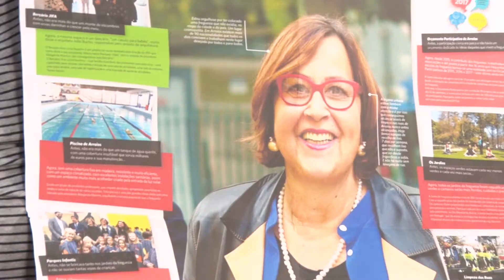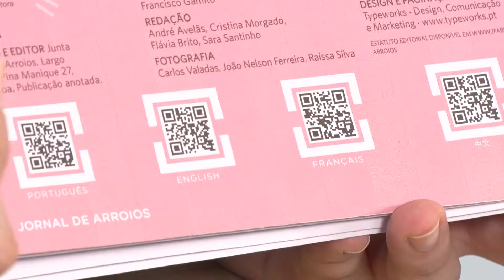Jornal de Arroios Nº12 | Inglês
Descubra o que há de novo no seu lugar desejado com a edição número 12 do Jornal de Arroios.

Higiene Urbana, espaço público, educação e muito mais. Um balanço sobre o que mudou nos últimos anos em Arroios está no centro desta edição que conta ainda com uma entrevista à presidente da junta de freguesia, Margarida Martins.

Pode ainda aceder, através do seu smarthphone, a vídeos que apresentam o jornal em quatro línguas: português, mandarim, francês e inglês.

O Jornal de Arroios está disponível, gratuitamente, nos vários polos da Junta de Freguesia, na caixa de correio dos residentes na freguesia, no e agora também na sua televisão desejada. Aceda à Arroios TV através do Meo Kanal 5050 ou do endereço